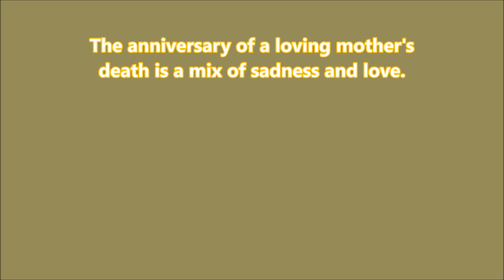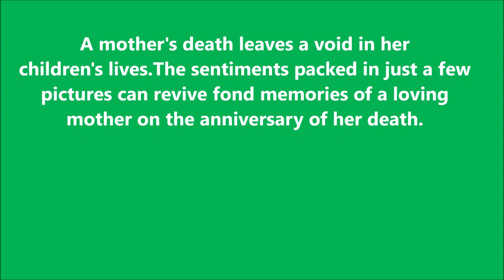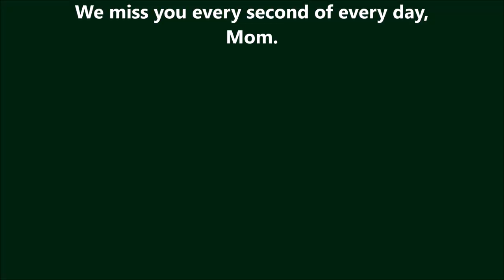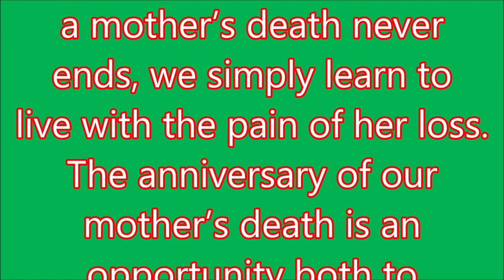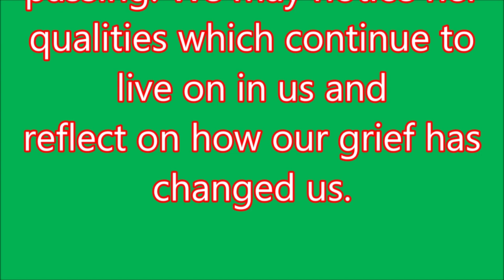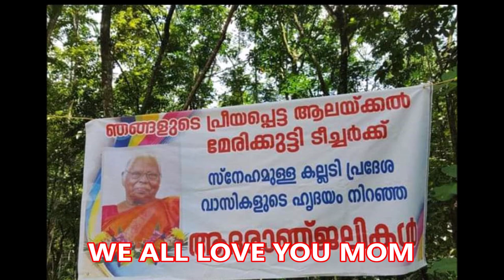1st Death Anniversary of our beloved Mom "Marykutty Mathews" Vlog # 272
The anniversary of a loving mother's death is a mix of sadness and love.
A mother's death leaves a void in her
children's lives.The sentiments packed in just a few
pictures can revive fond memories of a loving
mother on the anniversary of her death.